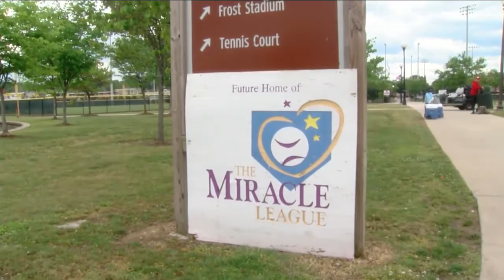Story of Nash Norris a tale of enthusiasm and dedication